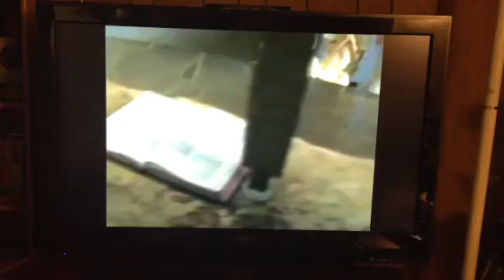CEDARMONT KIDS TOLDER TUNS 1997 SONG 13 FARTHER WE THANK THEE